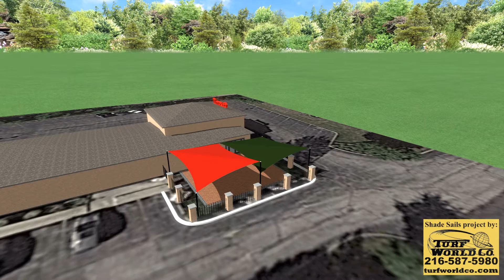Cozumel Shade Sails - TURF WORLD CO.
This restaurant is tired of dealing with umbrellas, and contacted us
to create their shade. Here is our initial concept.
 When you need to stay cool, think Shade Sails by Turf World Co.